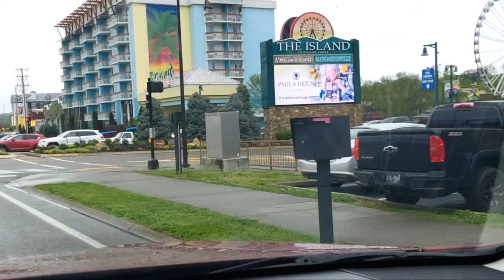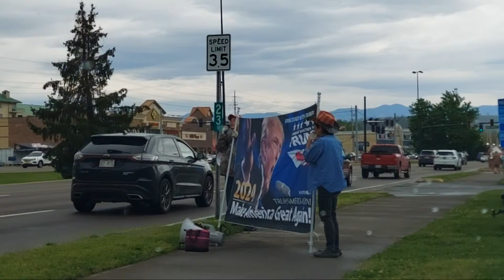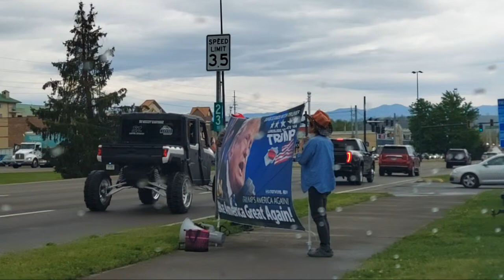MOUNTAIN OF MID WEEK LIVE CAST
@VacationStationTV. We pull NO punches when it comes to the GOOD the BAD and the UGLY of this area so you can make sound choices as to where you might like to vacation or NOT.  Unfiltered and unscripted and right to the point information about this great place. And we will share road directions that we know. Please try to remember that your support of this channel depends on YOU!